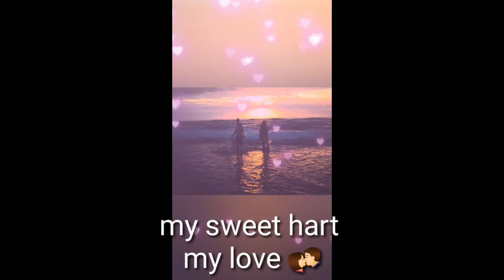good night sweet dreams my love romantic sweet dreams status night 💕lovely night status video 🌹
good night
status video sweet dreams
Goodnight my love 💕
romantic sweet dreams status
newwhatsapp status
# happy mood
Lovely night

# coupl night sweet dreams status video romantic different types video lovely ringtone status video lovely night sayeri status video beach couple beautiful good night sweet dreams status video romantic

My love sweet heart mobile status video lovely night status video good night ❤

Mere chanle ke video dhekhne Ke liye pls comments me frnd

New video uploading guys